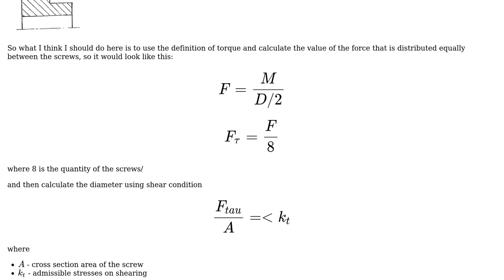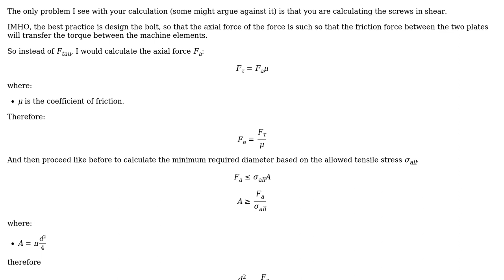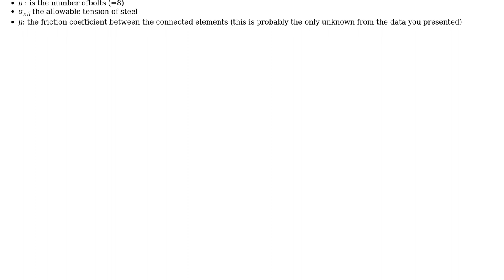Calculating the diameter of screws that are on radius 160mm from axis of rotation. I need help -...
Engineering: Calculating the diameter of screws that are on radius 160mm from axis of rotation. I need help - I don't know If I'm thinking in the right way

With thanks & praise to God, and with thanks to the many people who have made this project possible! | Content (except music & images) licensed under CC BY-SA | Music | Images & others | With thanks to user NMech user Jakub Szurlej and the Stack Exchange Network Trademarks are property of their respective owners. You are responsible for your own actions.